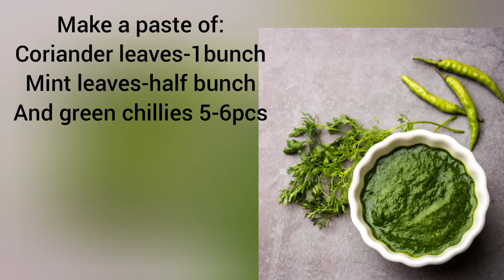Hariyali chicken || green chicken recipe easy homemade recipe🍗haryalichicken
Hariyali Chicken Recipe: Follow our quick and easy hariyali chicken recipe to reproduce this universally popular dish served in dhabas and restaurants across north India.

Not only is it simple and convenient to make this restaurant-style hariyali murgh masala at home, but it also packs big, punchy flavours.
Do like👍 share and comment if u like the video🙂